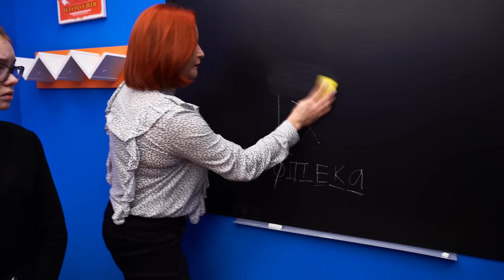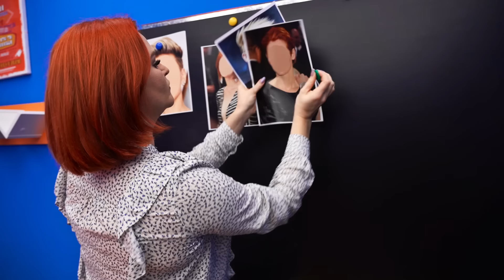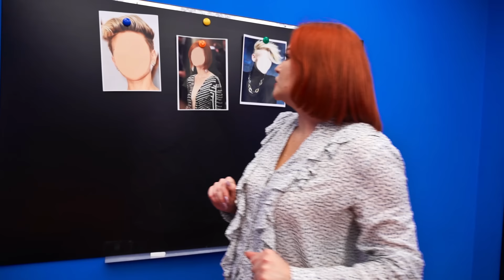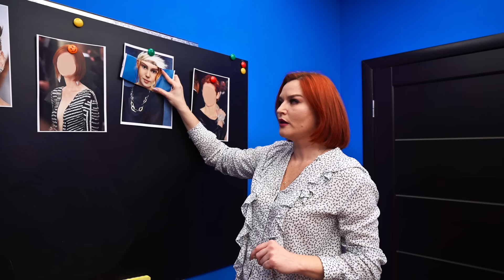МАША ИЗБАВЛЯЕТСЯ ОТ СВОИХ ДЛИННЫХ ВОЛОС!!!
ЗАКАЗАТЬ РЮКЗАК: funny-friends.shop